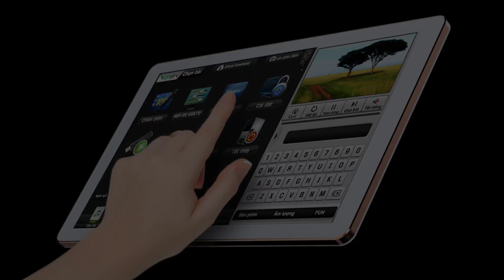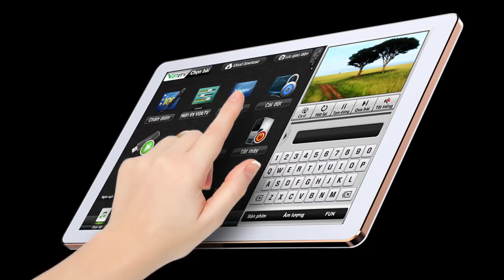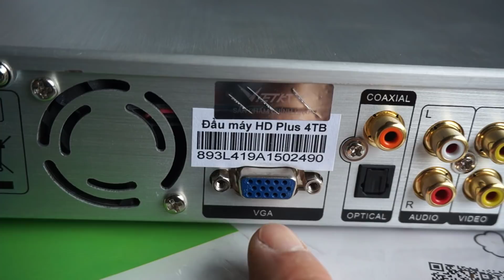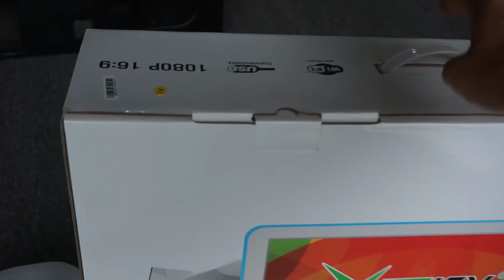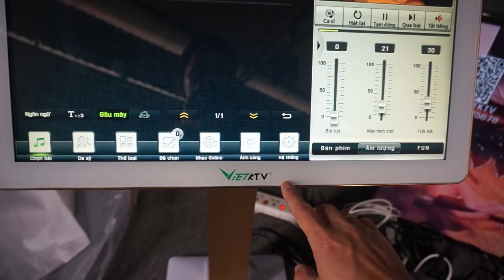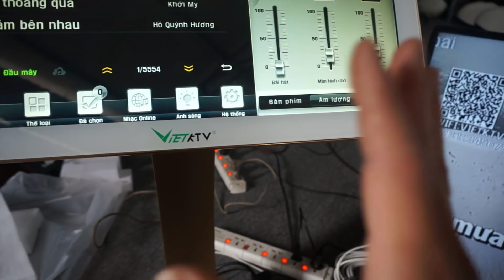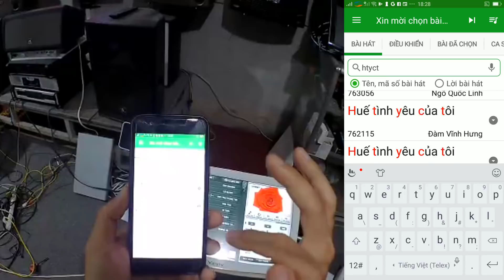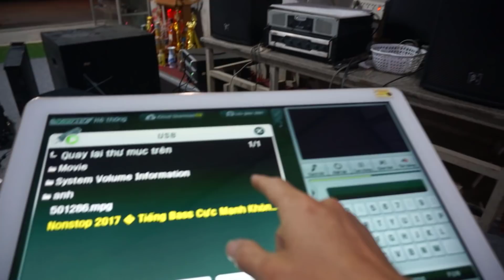VIỆTKTV HD PLUT.BỘ CHỌN BÀI KARAOKE VIP NHẤT VN.Giá bán lh:0988646683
(LƯƠNG âm thanh-fb:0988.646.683)Chúng tôi là một đơn vị chuyên cung cấp và lắp đặt các thiết bị âm thanh karaoke .Với phương châm đem đến sự hài lòng và thỏa mãn cho quý khách!Chúng tôi cam kết sẽ đem đến tận tay người tiêu dùng những sản phẩm tốt nhất với giá thành hợp lý nhất!LƯƠNG âm thanh sẽ đồng hành bên khách hàng trong suốt quá trình sử dụng sản phẩm!!!   (LƯƠNG âm thanh-chia sẻ đam mê cùng bạn!!!) ĐC:số nhà 25 ngõ b7-tổ dân phố KIÊN THÀNH-thị trấn TRÂU QUỲ-huyện GIA LÂM-thành phố HÀ NỘI///facebook:LƯƠNG âm thanh - 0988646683.Xin chân thành cảm ơn quý khách đã quan tâm và ủng hộ LƯƠNG âm thanh!